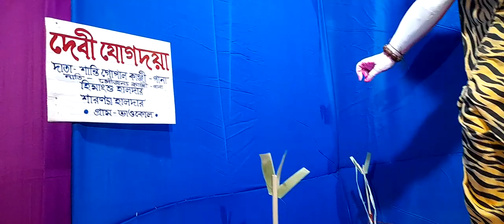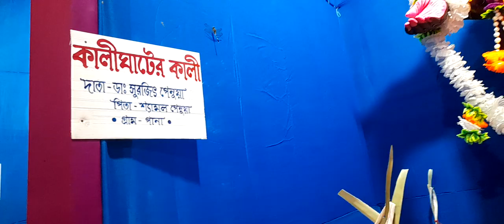subhra & parno ❤️ 2023 Durga pujo kolkatai (5)